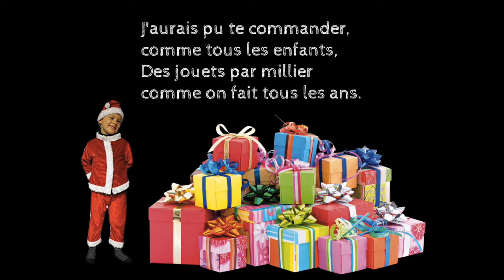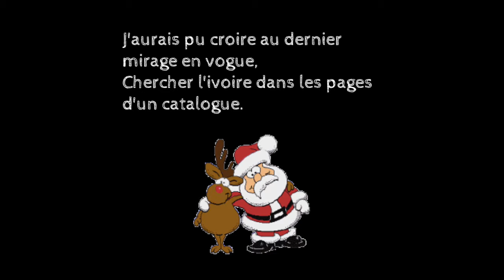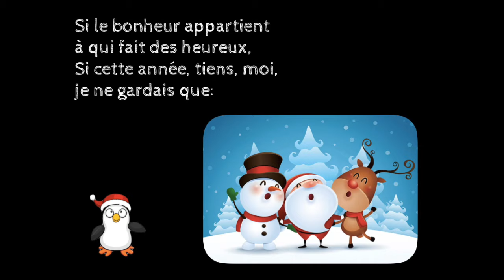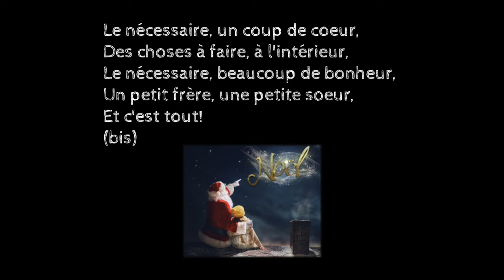Le nécessaire (avec paroles) Aldebert